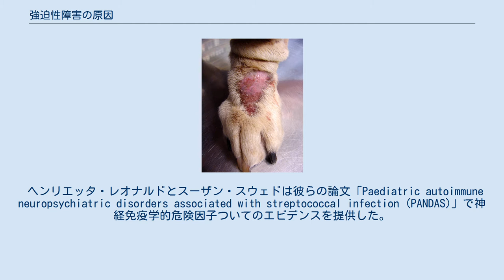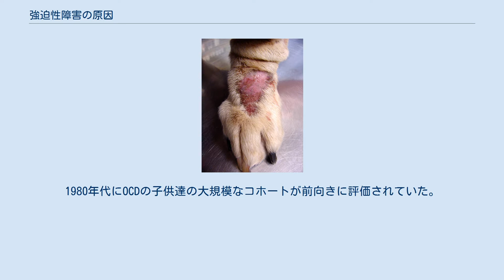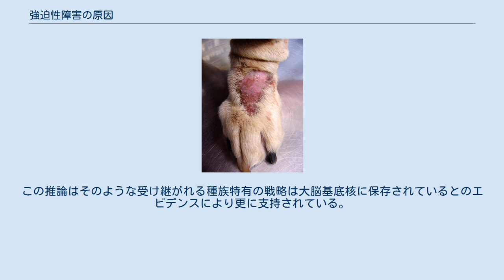強迫性障害の原因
強迫性障害の原因（きょうはくせいしょうがいのげんいん）では、強迫性障害(obsessive-compulsive disorder、OCD)の症状の発現に関与する生物学的危険因子の同定に関して述べる。
有力な仮説では神経解剖学、神経化学、神経免疫学、神経遺伝学及び神経行動学の分野での発見と共に眼窩前頭皮質、大脳基底核及び/または大脳辺縁系の関与が提唱されている。
 OCDの評価に関してかなりの議論があった。
ただ、21世紀初頭における研究では構造的及び機能的なニューロイメージングに重点を置いている。
これらの技術革新によりOCDの神経解剖学的危険因子のさらなる理解がなされた。
これらの研究では以下の4つの基本的なカテゴリーに分かれている。
 安静時のOCD患者の脳活動を対称群と比較する安静時研究 症状の誘発前後の脳活動を比較する症状誘発研究 薬物療法による治療前後の脳活動を比較する治療研究 OCD患者の課題遂行時における脳活動を対称群と比較する認知活性化研究 この研究で得られたデータでは、眼窩前頭皮質(OFC)と前帯状皮質(ACC)及び尾状核頂部の3箇所の脳領域が、OCDに関与していることを示唆している。
 また、一部研究ではOCD患者においてこれらの領域では、 以上、3点も指摘されている。
この理解はこれらの神経解剖学的領域における異常がOCDを引き起こす可能性があるというエビデンスとして頻繁に引用されている。
 眼窩前頭皮質と前帯状皮質は、皮質-大脳基底核-視床-皮質ループ(CBGTCループ)を経由して大脳基底核と複雑につながっている。
現在の理論では、OCDは大脳基底核を通る「直接」経路と「間接」経路間の不均衡の結果である可能性を示唆している。
直接経路は皮質から線条体へと走り、その後は淡蒼球内節(GPi)、黒質網様部(SNr)、視床を通り最後に皮質へと戻るとされている。
間接経路は皮質から線条体へと走り、その後淡蒼球外節(GPe)、視床下核(STN)、GPi、SNr、視床を通って最後に皮質へと戻るとされている。
直接経路の正味の効果は興奮性であり関節経路は抑制性である。
したがって、眼窩前頭皮質と前帯状皮質とそれをつなぐニューロンのCBGTCループの中で、直接経路で行われる相対的に過度な活動が、強迫観念が囚われる正のフィードバックのループをもたらす可能性があるとの仮説が提唱されている。
構造的・機能的ニューロイメージング研究がこの仮説に強い根拠を与えているものの、OCD患者があらゆることに対する全般性の強迫行動ではなく、特定の強迫を持つようになる原因はわかっていない。
研究者達は汚染など、特定の刺激に対する反応バイアスが存在すると示唆しているものの、根本的原因は不明のままである。
 神経化学機能がOCDの症状を媒介する役割があることについては、普遍的な事実だと見られている。
その中でも、近年の精神薬理学の研究では、セロトニン(5-HT)神経伝達物質系が特に重要な役割を担っていることが判明している。
健常対照群との比較において、OCDの治療には選択的セロトニン再取り込み阻害薬(SSRI)の長期投与が、ノルアドレナリン再取り込み阻害薬よりも効果的であることがわかっている。
例としてRapoport et al. は、セロトニン再取り込みの阻害作用が比較的強い抗うつ薬として知られるクロミプラミンは、デシプラミンよりも、一部の反復行動を減少させるのに有効であることを示した。
また、他の研究では、5-HT拮抗薬の投与はしばしばOCDの症状を悪化させることが示されている。
 これが真実の場合、ミルタザピン (5-HT2A受容体拮抗薬)と、この受容体に対しても拮抗作用を有する非定型抗精神病薬がSSRIの効果を弱めることが予期されるものの、これらの薬物の臨床試験では反対の結果が示された。
ミルタザピンはそれ自体は効果的ではないが、パロキセチンの効果を早めることが示されており、一部研究では非定型抗精神病薬は難治性OCD患者のSSRIの効果を増強することが示されている(Bloch et al., 2006)。
 これらの発見は明確な原因を提供してはいないが、精神状態は薬理学的に解剖可能であるとの考えの土台を形成した。
SSRIでの強迫観念と強迫行為の制御効果はOCDの根底に神経化学的病因があることを示唆している。
 ドーパミン作動系はドーパミン作用薬の働き、小児自己免疫性溶連菌関連性精神神経障害(PANDAS)が関係している可能性があるとの事実、そして様々なニュ...